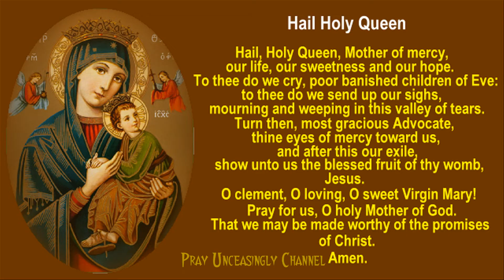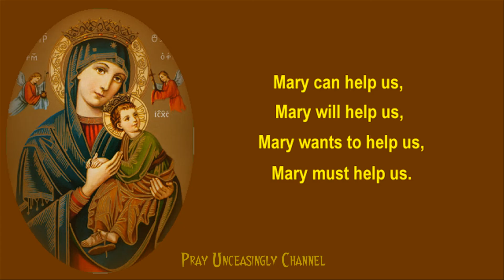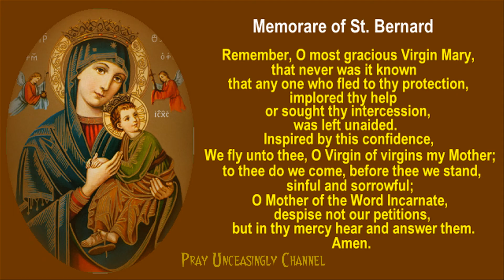CHAPLET OF OUR LADY OF PERPETUAL HELP